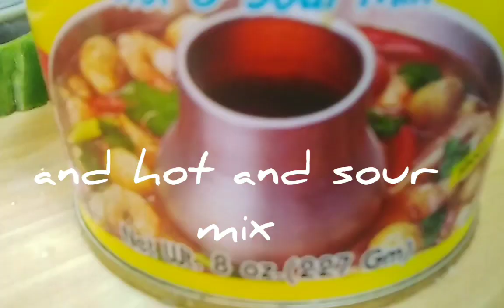Paksiw na isda (My Version)/ Baakjimiuh47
Fish cook in sinigang mix  and hot and sour seasoning with bitter melon and eggplant.